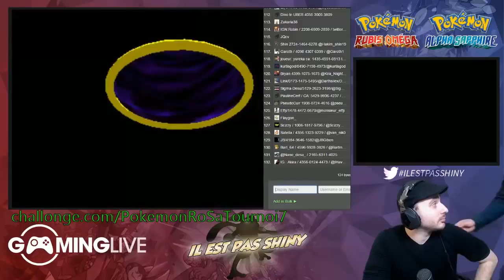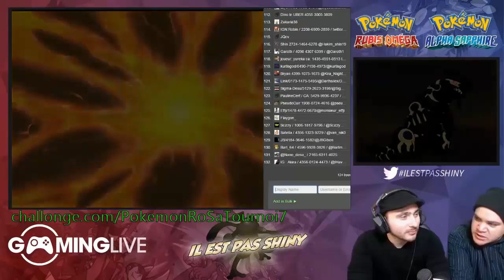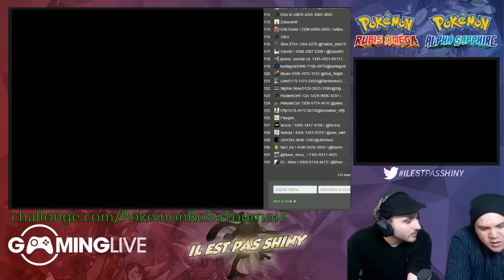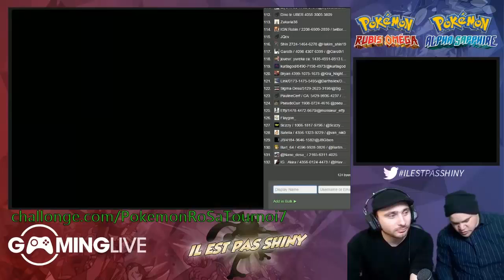Discussion entre blancs (S03E13)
Best Of des vrais nezgros de "Il Est Pas Shiné".